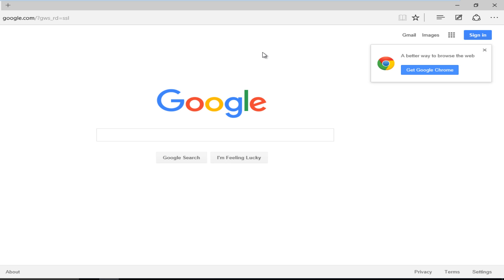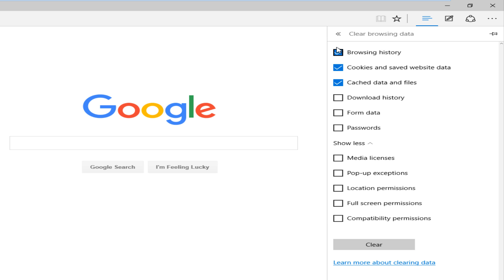How To Clear Browsing History In Microsoft Edge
Delete browsing history in Microsoft Edge.

This tutorial will show you how to clear your browsing history online using Microsoft Edge. There are other cleaning options as well so be sure to check it out!

Like any other browsers, Microsoft Edge records a history of the sites you visit when you use it. There’s nothing you can do this unless you browse in InPrivate mode, which like other browser’s private modes, doesn’t record your activities as you surf the Internet.

InPrivate is fine to a certain extent, but the biggest problem is that if you visit websites that require logins, then you have to always retype your username and password, because InPrivate doesn’t store cookies. Once you close the tab, everything is deleted. So, it’s good if you don’t want to leave a history, but not so practical if you want to store usernames and passwords for your favorites websites.

The solution, then, if you want to hide your history, is to simply delete that history on a regular basis.

This tutorial will apply for computers, laptops, desktops,
and tablets running the Windows 10 operating system (Home, Professional, Enterprise, Education)